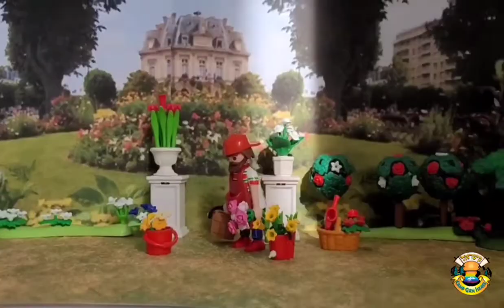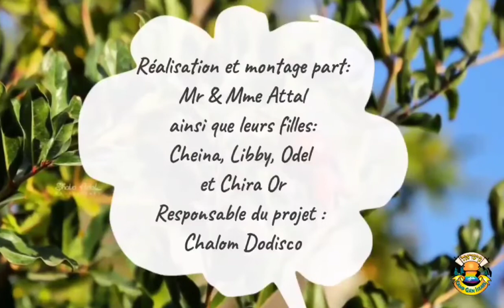4. Kol Israël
Cette vidéo est un projet du Gan Israël IDF, Pour le programme commun 5782 sur le thème : "Les 12 Psoukim".
Réalisation et montage Mr & Mme Attal, ainsi que leurs filles.
Responsable de projet Chalom Dodisco.